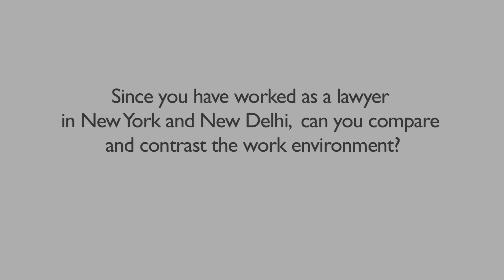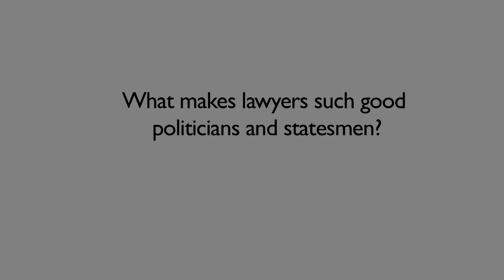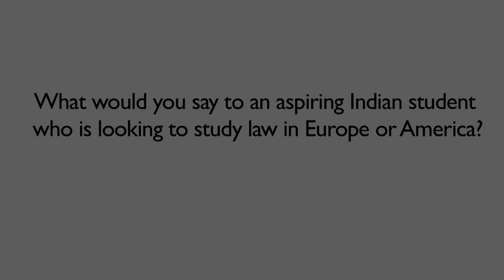Legal Brain Kapil Sibal Says Experiences Abroad Enrich Your Mind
Minister Kapil Sibal, who has a Harvard law degree, says Harvard makes you compete for excellence by putting you in a classroom with the best and brightest.

Sibal, had a pick of jobs after he got his LL.M. degree from Harvard in 1977 and chose to work in New York. But his heart was always in India and he returned to Delhi to build a reputation as one of the best legal brains in the country.

Sibal became the Additional Solicitor General of India in 1989 and was the president of the Supreme Court Bar Association. He has been a member of parliament since 1998 and is the minister for human resource development and information technology.

Sibal talked to Uttara Choudhury at the "One Globe 2012" conference in New Delhi about why lawyers so often become politicians.